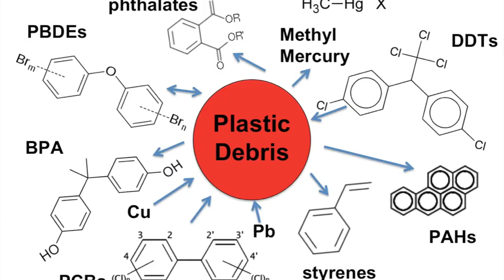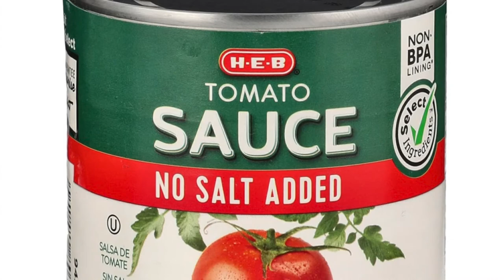Plastic Chemicals Are Linked To Infertility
Phthalates and Bisphenols are endocrine disruptors that can cause infertility and disrupt the normal formation of reproductive organs in developing babies. Since the onset of the use of these chemicals in drinking bottles and food packaging, fertility rates have dramatically decreased in Western Societies.